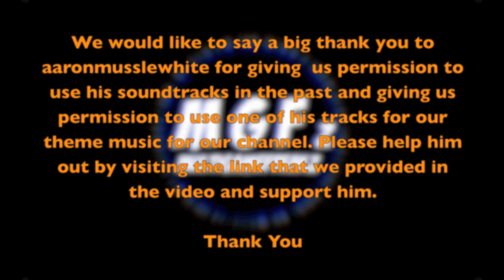Support aaronmusslewhite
We would like to say a big thank you to aaronmusslewhite for giving  us permission to use his soundtracks in the past and giving us permission to use one of his tracks for our theme music for our channel. Please help him out by visiting the link that we provided in the video and support him.

MGFz Channel Theme
Theme Music By Author: aaronmusslewhite

Multigamefreakz would like to say thank you to our subscribers, Friends, and our follower's for supporting us. We love You ALL